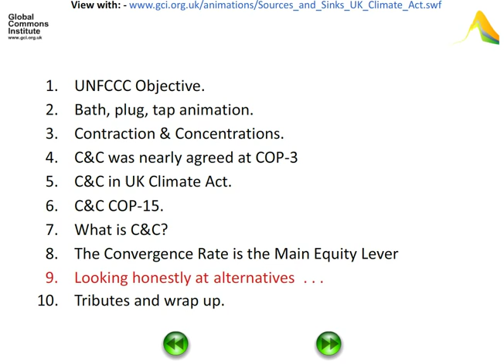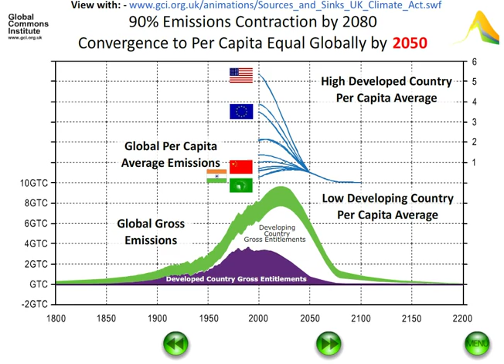COP_15_CandC_1.mov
Showing the rate of International Convergence to Equal percapita emissions-shares accelerated relative to the rate of Global Emissions Contraction needed to secure compliance with the objective of the UN Climate Treaty.